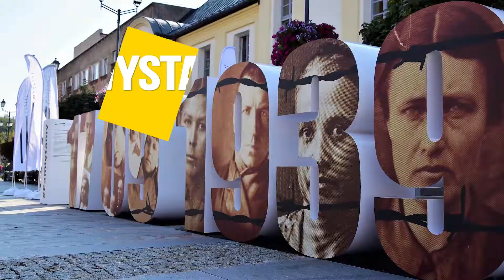10-lecie nowego Rynku Kościuszki